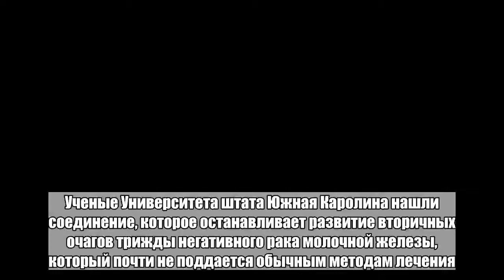Открыто средство против не поддающегося лечению рака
Ученые Университета штата Южная Каролина нашли соединение, которое останавливает развитие вторичных очагов трижды негативного рака молочной железы, который почти не поддается обычным методам лечения. Об этом сообщается в пресс-релизе MedicalXpress.При большинстве типов рака молочной железы применяют препараты либо на основе эстрогена, либо прогестерона, либо белка HER2. Трижды негативный рак, который встречается в 20 процентах случаев, устойчив ко всем этим видам терапии. Некоторые эффективные варианты лечения нацелены на уничтожение метастаз, однако эти препараты обладают токсичным действием на здоровые ткани.Исследователи обнаружили, что использование ингибиторов белка TAK1 в опытах на мышах, больных трижды негативным раком молочной железы, уменьшает рост метастаз в легких. Блокирующим соединением является 5Z-7-оксозеанол (OXO), однако он разрушается в крови. Чтобы повысить эффективность ингибитора, ученые разработали пакет доставки препарата в виде наночастиц, состоящих из липидов. Они переносят OXO в кровотоке, доставляя его во вторичные опухолевые очаги.Испытания нового метода лечения показали, что препарат останавливает рост метастаз, не влияя на первичную опухоль. Однако требуются дополнительные исследования, прежде чем OXO в комплексе с наночастицами будет использоваться для борьбы с раком человека.Больше важных новостей в Telegram-канале «Лента дня».